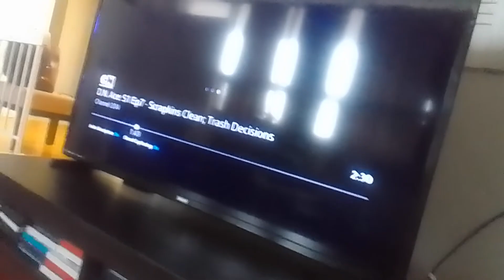virus chicken beast eats tyler shoppe kevin roach in harvardrige academy & cluck supernoobs